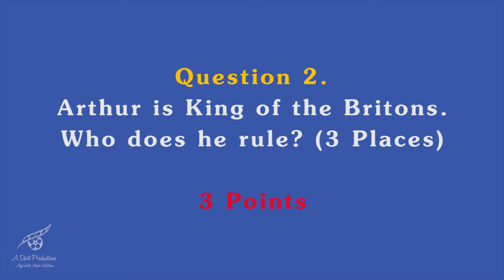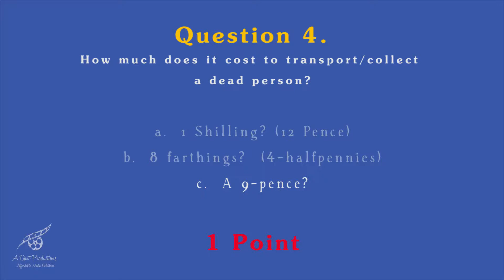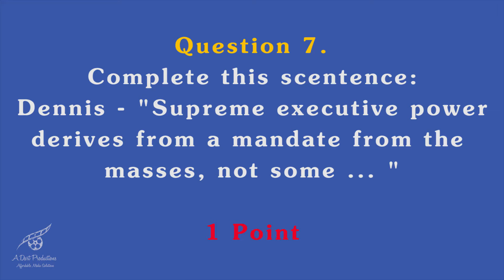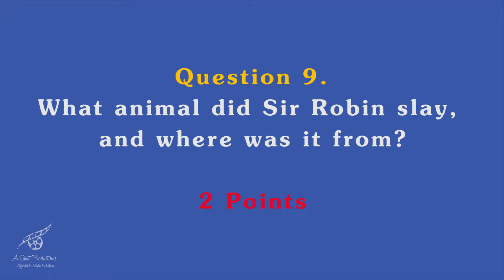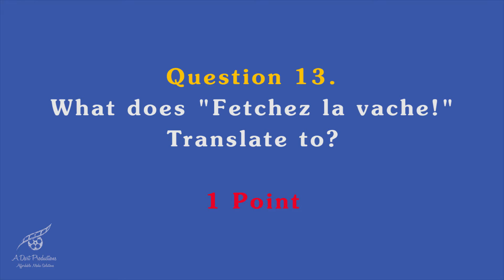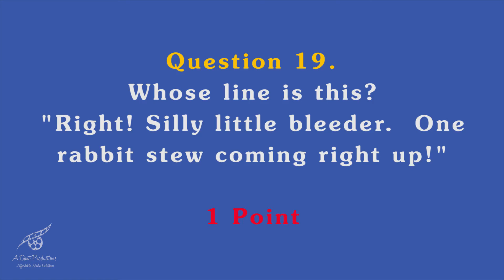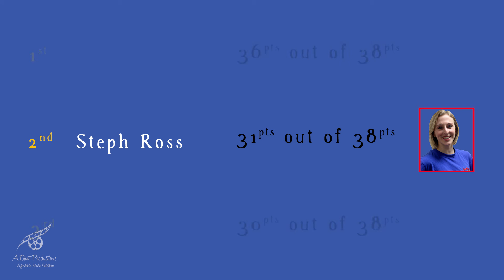Production Team Quiz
They have each been to countless rehearsals, but how well do the Spamalot Production Team know the show?!

Harlequin Productions presents Monty Python's "Spamalot" at the Tivoli Theatre, Guild Street, Aberdeen on Wed 8 - Sat 11 March 2017.

Video produced by Andrew Dart Productions.